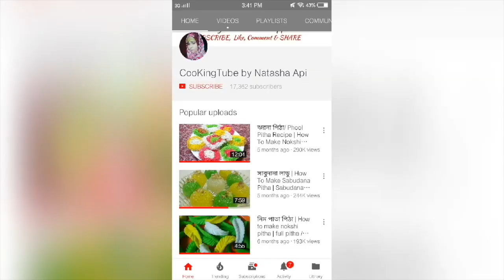‌ডিম ও অালু দি‌য়ে জি‌ভে পা‌নি অাসার মত মুচমু‌চে বিকা‌লের নাস্তা~Evening snacks/Alu Nasta/ Potatoes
‌ডিম ও অালু দি‌য়ে জি‌ভে পা‌নি অাসার মত মুচমু‌চে বিকা‌লের নাস্তা~Evening snacks/Alu Nasta/ Potatoes Recipe